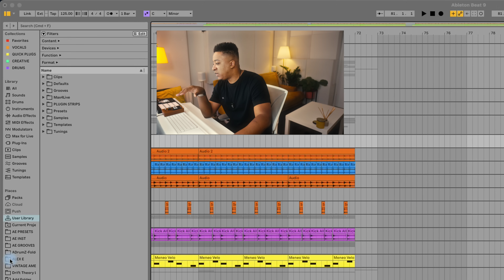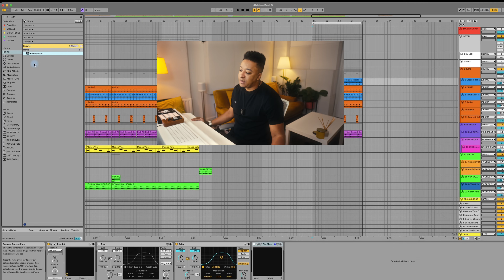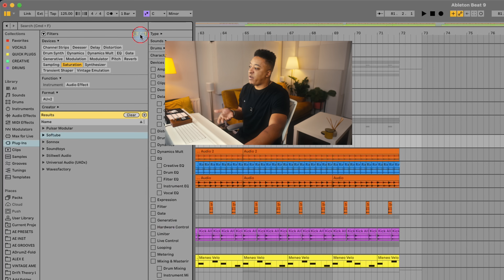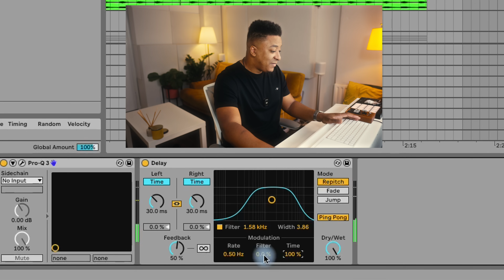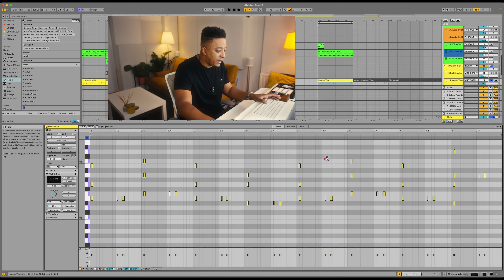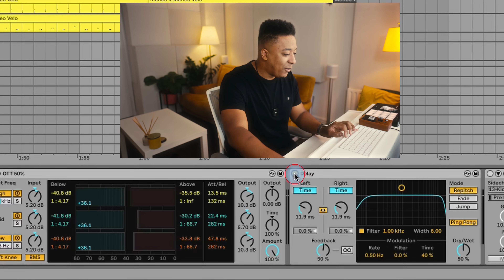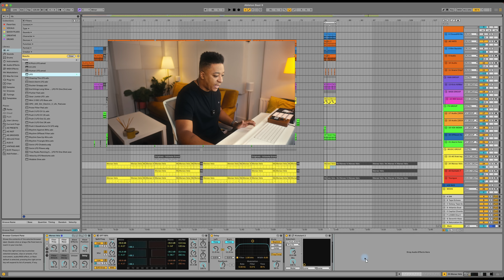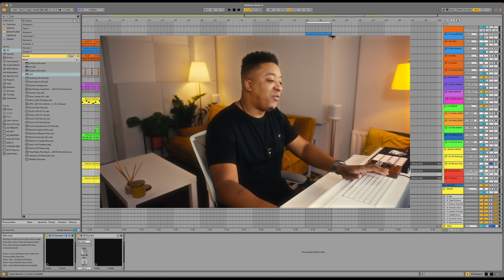DEAR LOGIC PRO 11 I Tried ABLETON LIVE 12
After using Logic Pro for over a decade, I finally decided to give Ableton Live 12 a try—and it completely blew me away! In this video, I showcase some of the key benefits and features of Ableton Live 12 have me on the fence about switching from Logic Pro 11. From its intuitive interface to powerful workflow enhancements, discover why Ableton Live 12 might be the right choice for you.

CHAPTERS
00:00 - The Browser Comparison
03:43 - Sound Design
11:35 - I Need Help
12:00 - CPU Usage